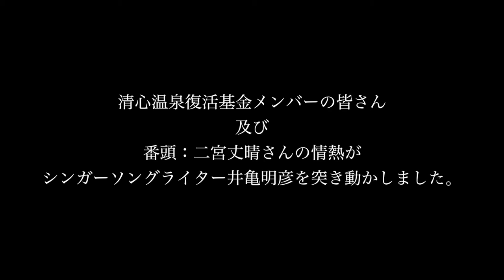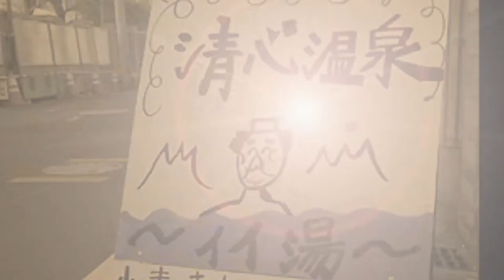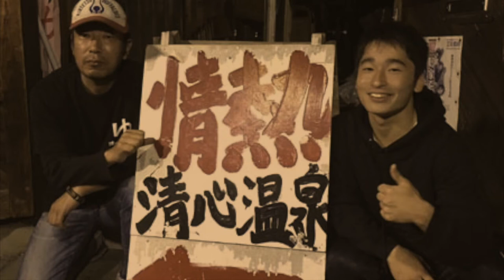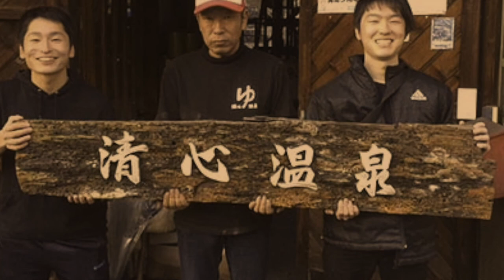清心温泉復活応援ソング「We are 清心温泉」井亀明彦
この楽曲は、２０１７年１１月に火災により全焼した岡山県岡山市の【清心温泉】の復活を願い制作されました。

清心温泉復活基金メンバーの皆さん　及び　番頭：二宮丈晴さんの情熱が
シンガーソングライター井亀明彦を突き動かしました。

井亀明彦率いるLIVEHOUSE Imix EKODA、LIVE STAGE Iwoo NOGATA、Came-On Record運営チーム【TEAM onIon】は、
【清心温泉】の復活を願い、この楽曲の全ての権利を清心温泉復活基金に提供します。